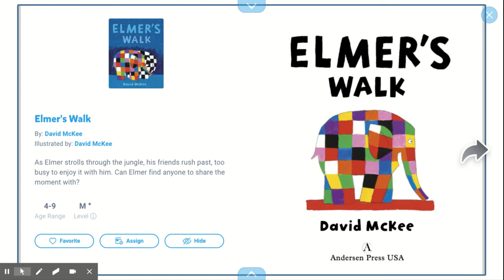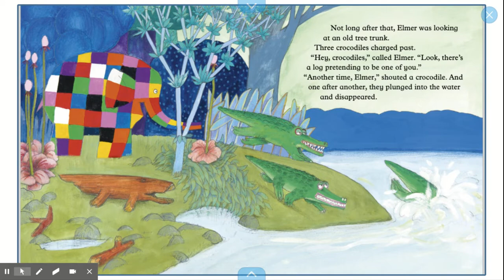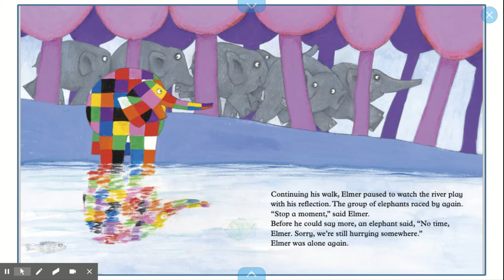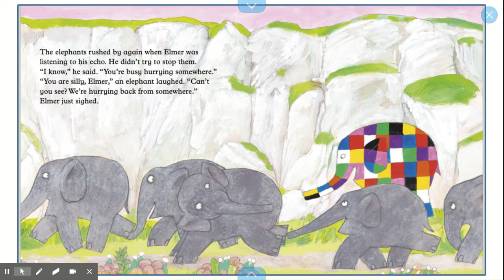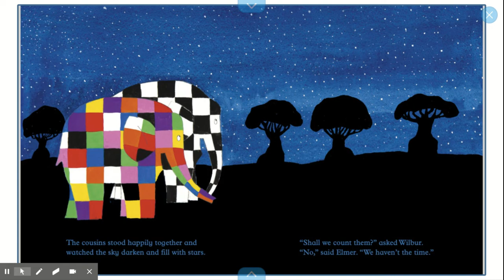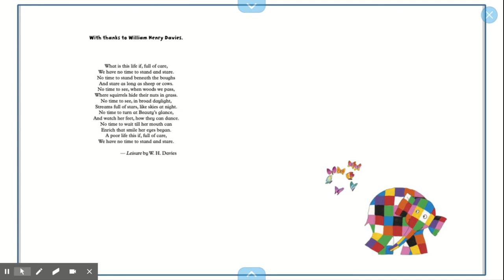Elmer's Walk - by David McKee